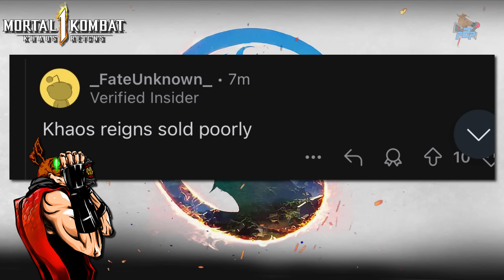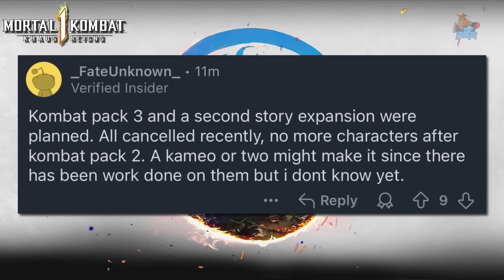¿El fin de Mortal Kombat 1? Kombat Pack 3 y nuevo modo historia cancelados 💀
Nos hacemos eco del rumor que se ha extendido como la pólvora por las redes que asegura que no tendremos KombatPack3 ni nuevos capítulos del modo historia para MortalKombat1: ¿será el último clavo en el ataúd de esta controvertida entrega?

🐎 Avatares Equinos por  @BEYONDSTUDIOSJPOfficial